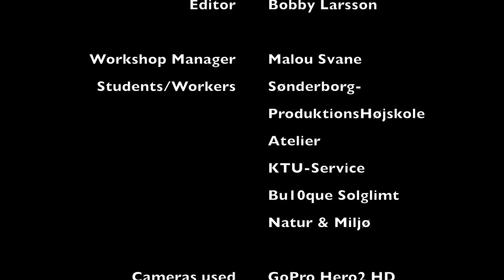Make Make Photolapse Part 5